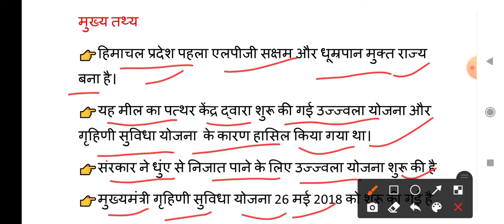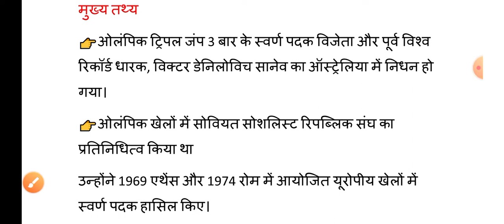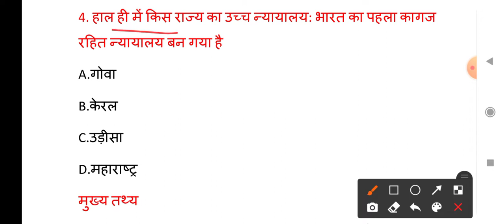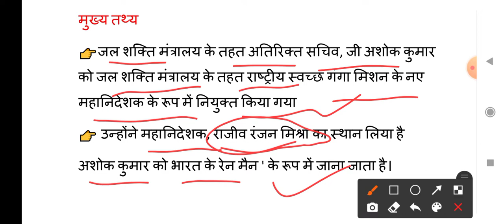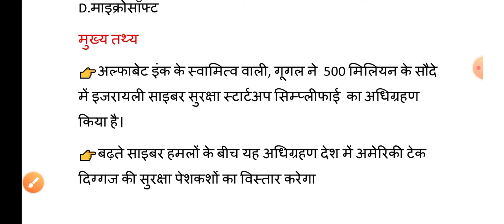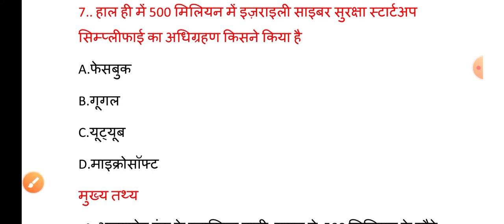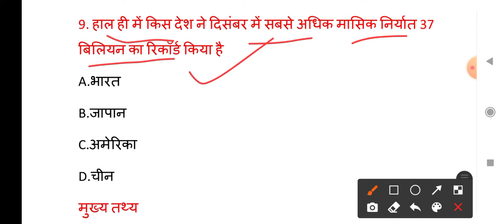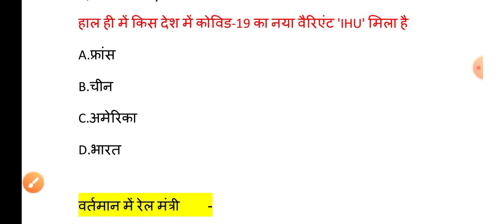07 January 2022 India Current Affairs in Hindi || Rpsc, Rsmssb, Ras,Upsc, Raj.police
07 January 2022  India Current Affairs in Hindi || Rpsc, Rsmssb, Ras,Upsc, Raj.police

राजस्थान पुलिस + वनपाल + वनरक्षक
पूरे दिसंबर महीने का करंट 100 प्रश्न
खेल परिदृश्य 2021 टॉप 100 प्रश्न
पुरस्कार एवं सम्मान 2021 टॉप 100 प्रश्न
Political GK : मुख्यमंत्री + विधानसभा ll टॉप 50 प्रश्न।
Political GK : राज्यपाल ll टॉप 50 प्रश्न।

# Current_Affairs_2021 #